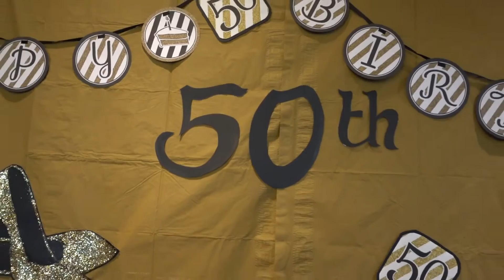Lilibeth's 50th Birthday Celebration